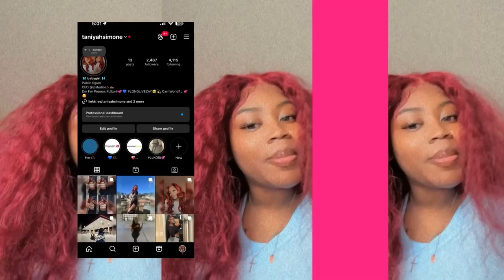Unveiling 'CHOSEN ONE' in Spoken 3rd: Recap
In this video, we're recapping the third episode of Too Spoken, titled 'Chosen One.' Don't miss out on all the exciting moments, deep discussions, and powerful performances from our talented guests.